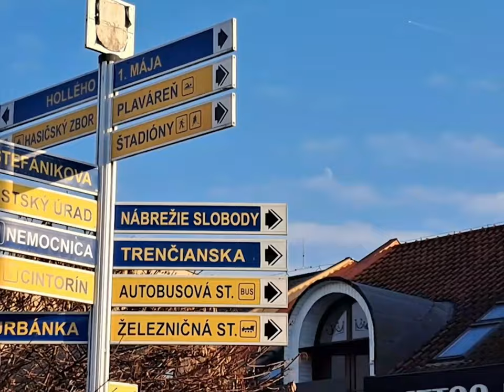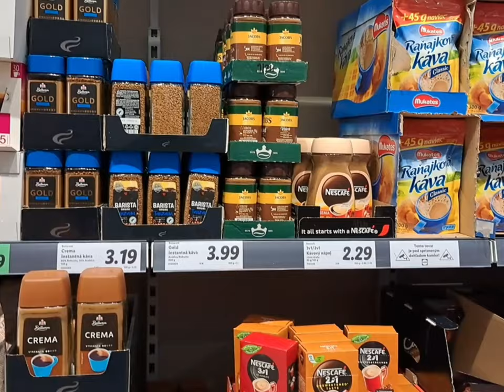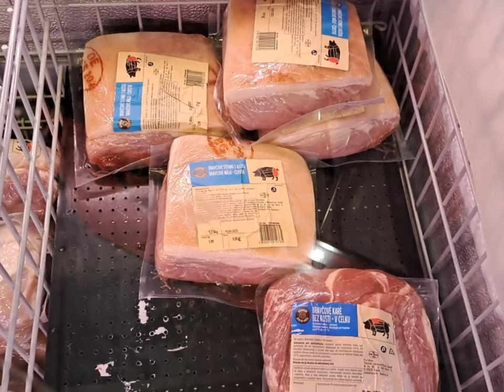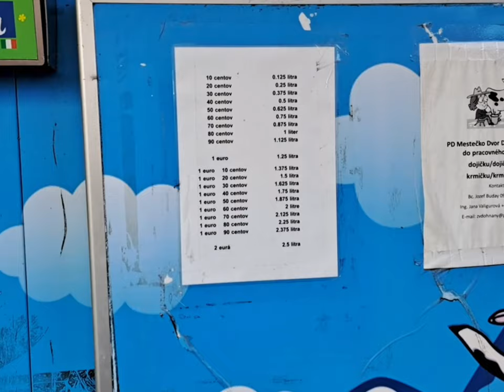კვება და ფასები სლოვაკეთში slovakia puchov